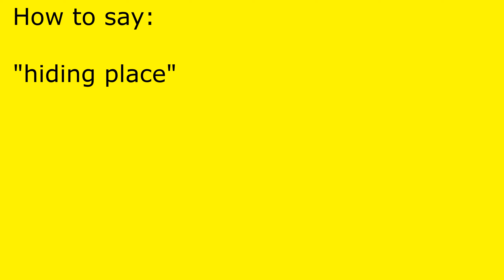How to pronounce hiding place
hiding place pronunciation.